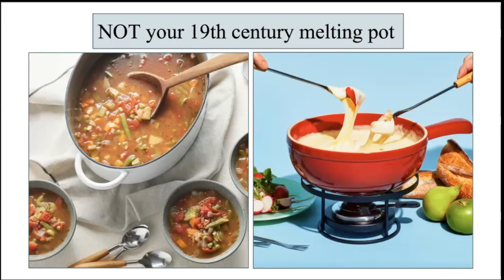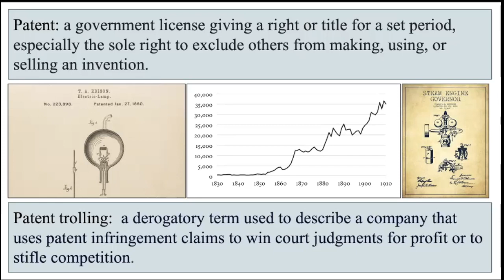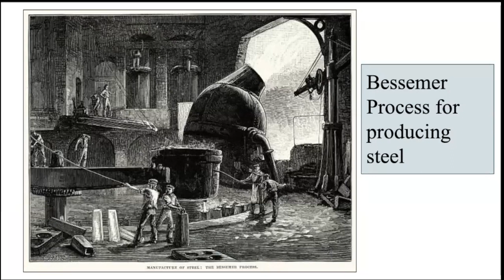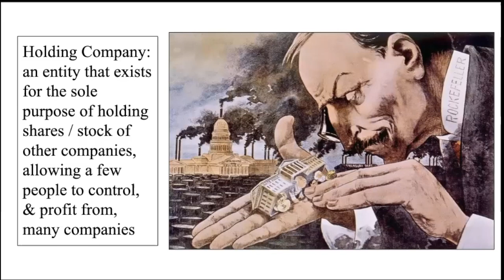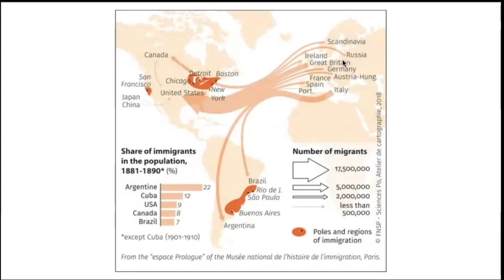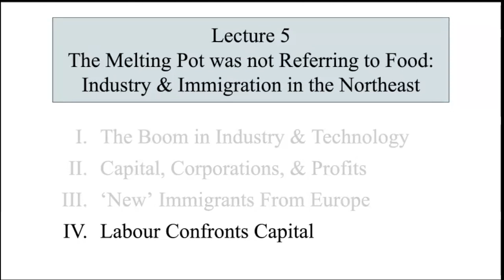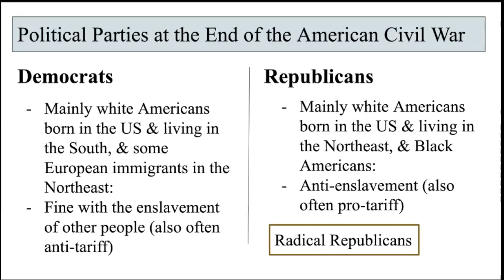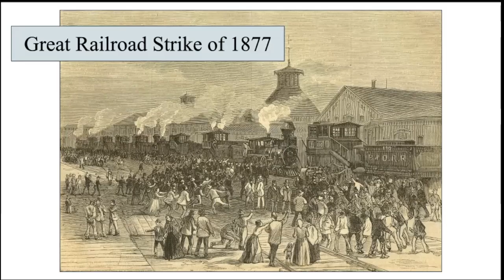HIS17B FQ23 L05 pi mB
The Melting Pot was not Referring to Food:
Industry & Immigration in the Northeast